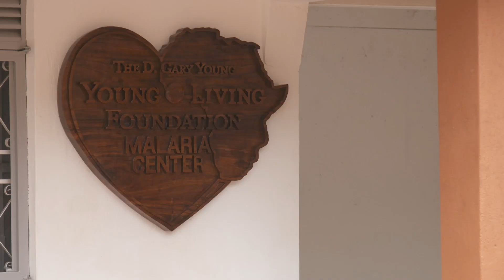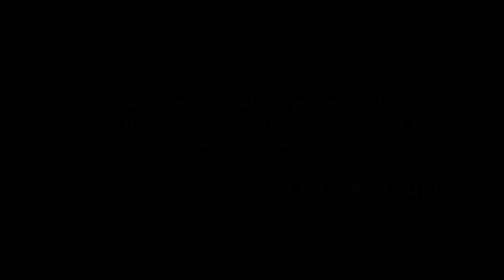Introducción a la Fundación D. Gary Young, Young Living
La Fundación D. Gary Young, Young Living está comprometida a empoderar individuos a lograr su potencial y desafiar limitaciones al brindar oportunidades de bienestar y educación a comunidades marginadas. Imaginamos un mundo en el que a los niños se les proporcionan los recursos y las oportunidades necesarias para convertirse en líderes seguros y autosuficientes que pueden tomar control de su propia salud, cuidar de sus familias, y cambiar su comunidad positivamente. Desde que Gary Young inicio la Fundación en el 2009, hemos estado enfocados en brindarles a quienes reciben poca atención las herramientas y los recursos que necesitan para alcanzar posibilidades.

Nuestra visión y misión sirven como nuestra brújula para proporcionar soluciones de largo plazo. Se puede recibir donaciones directamente a través de nuestro sitio web usando Amazon Smile, o cuando compras productos de Young Living, redondeando su pedido al dólar más cercano.

¿Has tenido una experiencia con la Fundación de Young Living? ¡Déjanos saber en los comentarios!

COMPARTE con nosotros lo que lo que haces para hacer una diferencia en tu comunidad!